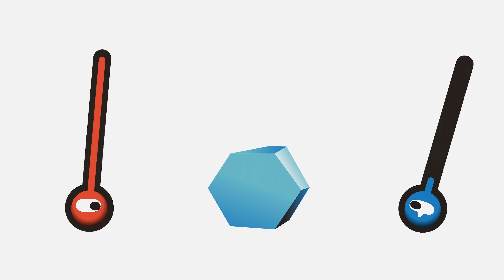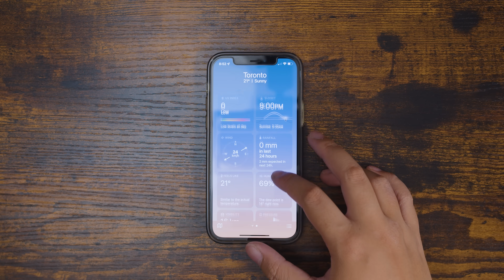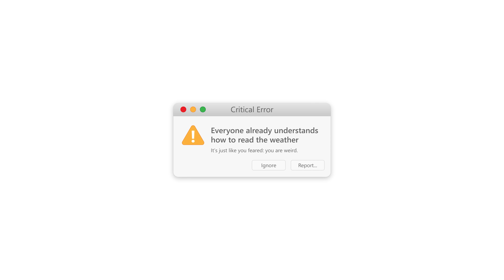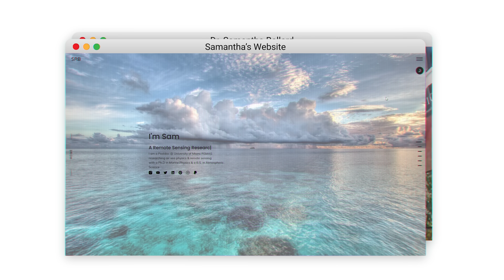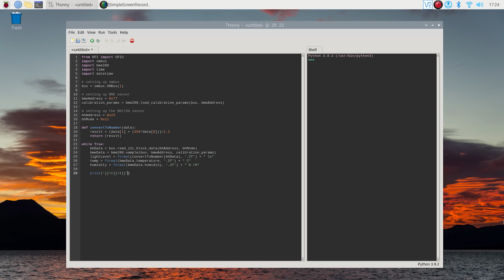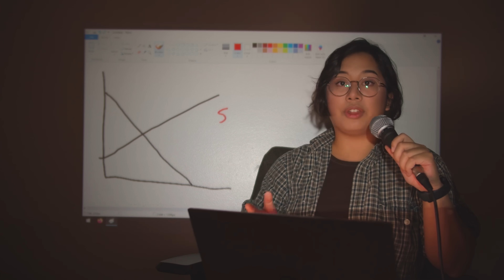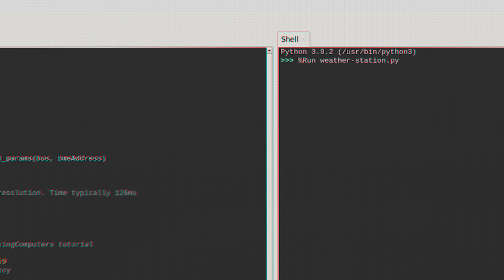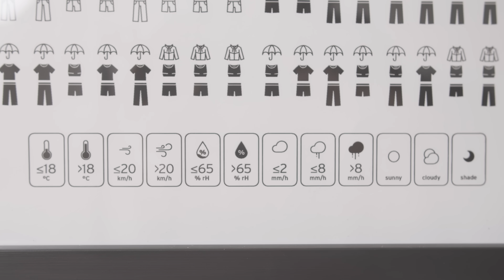how fahrenheit fails you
The Fahrenheit versus Celsius debate has plagued the internet since the start... but what if it misses the whole point? In this video, Sabrina explores the invention of temperature, learns how other meteorological metrics impact how we feel in the heat (or cold), and finally learns how to dress for the weather.

Jaida is a shark scientist, director for Minorities in Shark Sciences, and TikTok creator and she is making sure you know how cool our friends under the water really are!

Instead of presenting a series of memorizable facts, Niba explores science through stories across a bunch of different platforms and formats. If you want to learn about the intersection of science and beauty, check her out!

Travis is trying to understand the world and is taking all of us along for the ride. He is currently releasing a series about urban spaces - why they were built and how they can be built better. The first episode dropped like last week so we're all in for a treat!

RECOMMEND CONTENT CREATORS
Yes, you can recommend yourself.

CREDITS
Sound Design by Joe Trickey

RECOMMENDED READING
The Fifth Risk by Michael Lewis
The Development of Thermometry and the Temperature Concept by Martin K. Barnettt

TIMESTAMPS
00:00 an introduction that is only slightly hyperbolic
00:17 thank you to 3M for sponsoring this video
00:43 fahrenheit, i hardly know 'er height!
01:32 sabrina jumps to bizarre research conclusion
01:42 how temperature was invented
02:26 the first thermometers in history
03:22 Fahrenheit versus Celsius: which one is better?
03:59 NEITHER! U JUST GOT PRANKED!!
04:20 what does humidity actually mean?
04:56 Sabrina makes a fool of herself in front of several people she respects
06:00 my last 2 brain cells put this plan together
06:17 how weather apps get their numbers
07:17 why i need to build a weather station
07:42 why i can't build a weather station
09:52 why i'm doing it anyway
11:44 how AIP is becoming a champion
13:22 sabrina goes outside
14:13 a silly mistake followed by a minor breakdown
15:02 making an infographic because i don't want to internalize what i learned
16:09 an outdoor guide for indoor kids

Anders Celsius died at the age of 42. That's 107 years Fahrenheit.